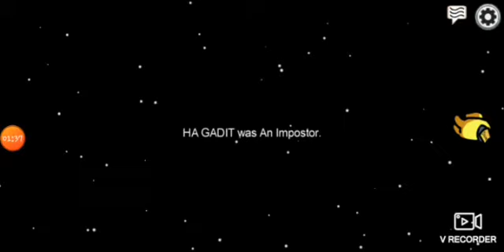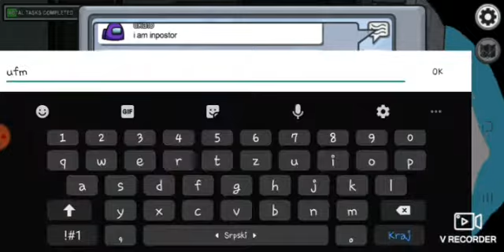Among us upside down map??? ( bad timin happen :0 )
nothin special to say then i HAV PSYSICS GOTTA GOOOOOOOO